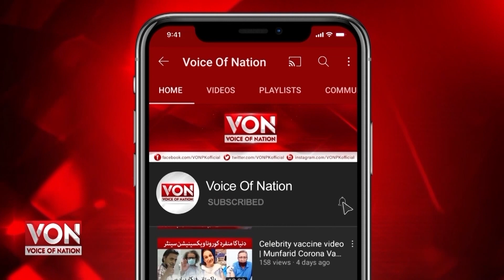PAK VS AUS Cricket Series | Cricketers Going For Honeymoon? Question from fans | Voice Of Nation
Going to Australia for the series or for the honeymoon! Question from fans